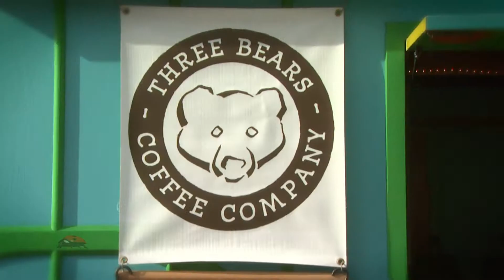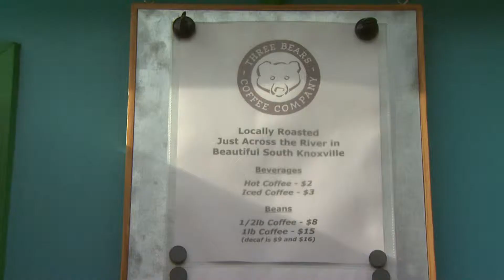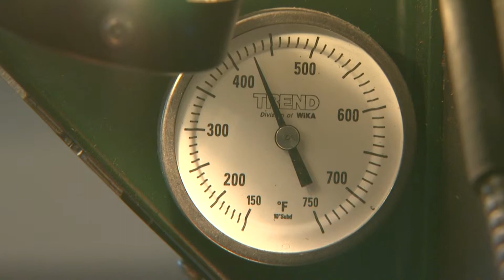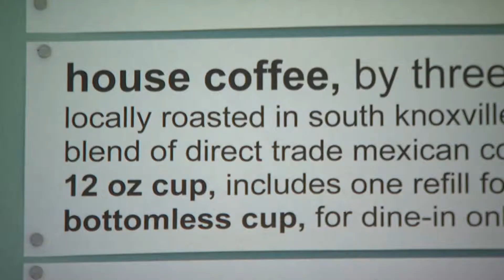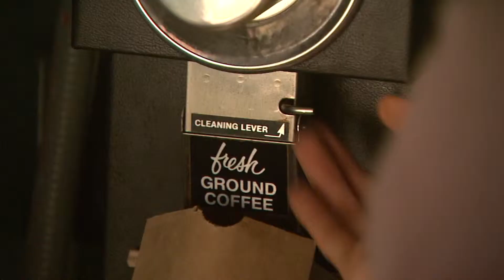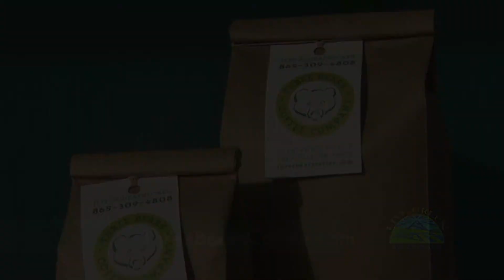Three Bears Coffee - Knoxville, TN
Live Green Tennessee Season 5, Episode 2
Three Bears Coffee Company came about through owner Jeff Scheafnocker's life-long love of coffee paired with his increasing concern for the people who grow and produce it. East Tennessee PBS visited the Three Bears Coffee micro-roasting operation in Knoxville, Tennessee. It is aimed at rewarding those who care by channeling economic resources to the farmers and importers who create and value sustainable systems within the industry.